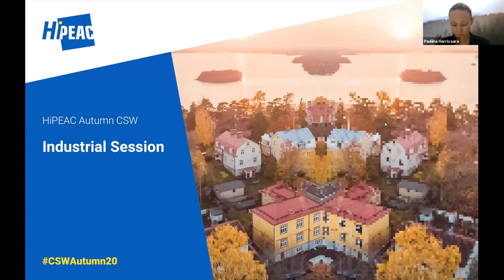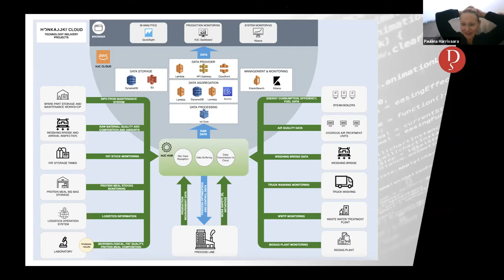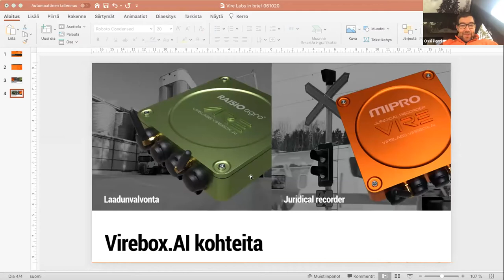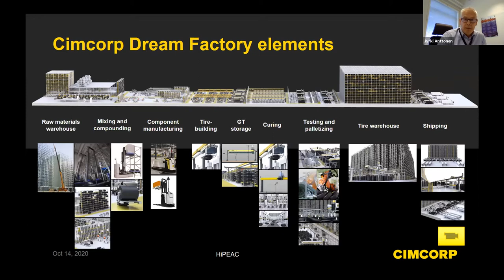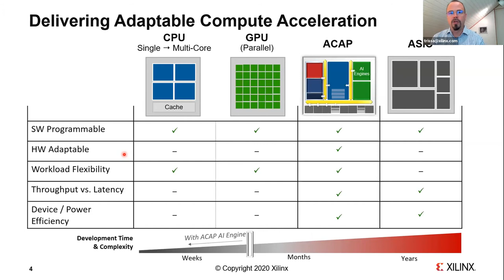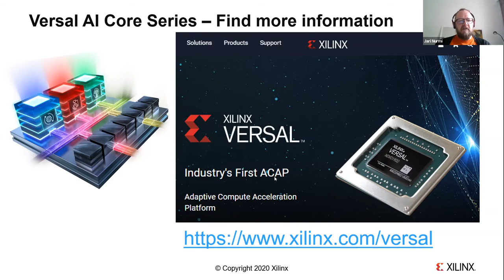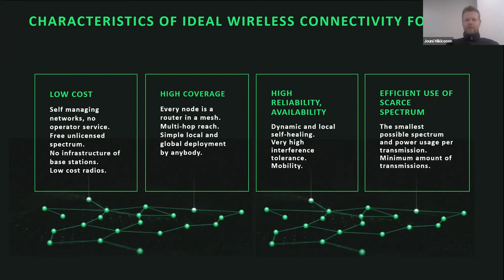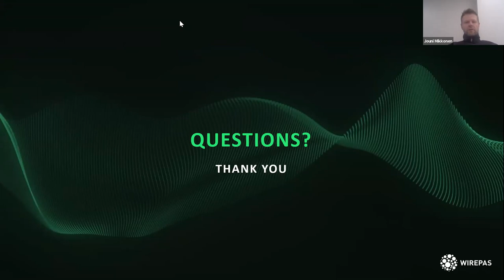CSWAutumn20 / Industrial Session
We hear about the objectives and work of a number of companies in Finland:

2:28 - Kai Vainio of Dyme Solutions: "Experienced solution provider for data collection software in analytics, artificial intelligence, and robotics"
21:00 - Ossi Porri of VireLabs: "Expertise in embedded systems and AI graphics programming"
41:00 - Jyrki Anttonen of Cimcorp: "Optimizing deal flow"
1:06:06 - Tero Rissa of Xilinx: "Introduction to Xilinx Versal Adaptive Compute Acceleration Platform"
1:35:07 - Fredrik Wahlstrom, CrossControl: "Open SDK for rapid HMI and IoT application development"
1:48:55 - Jouni Mikkonen, Wirepas: "Wireless network at the edge, when scale and density have no limit"